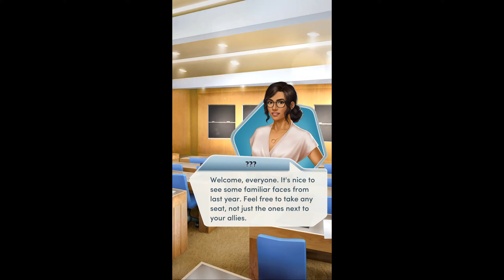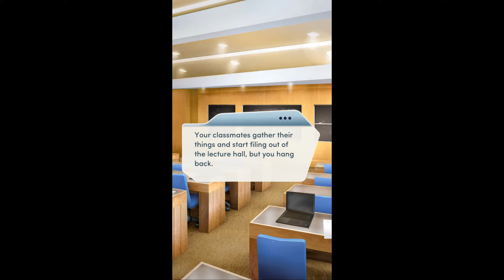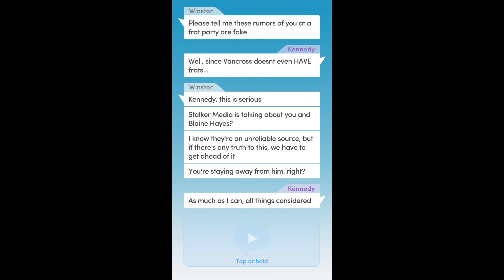Choices: Stories You Play - Foreign Affairs: Book 1, Chapter 2 - Blaine Route ❤️💎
Hey, everyone! This is the next Chapter of my Foreign Affairs playthrough.

Is there a book that you would like me to play?

𝗗𝗲𝘃𝗲𝗹𝗼𝗽𝗲𝗿 → Pixelberry

𝗕𝗼𝗼𝗸 → Foreign Affairs: Book One
𝗖𝗵𝗮𝗽𝘁𝗲𝗿 → Chapter Two: Political Partying

𝗟𝗼𝘃𝗲 𝗜𝗻𝘁𝗲𝗿𝗲𝘀𝘁 𝗥𝗼𝘂𝘁𝗲 → Blaine Hayes

Support this game by downloading the app!